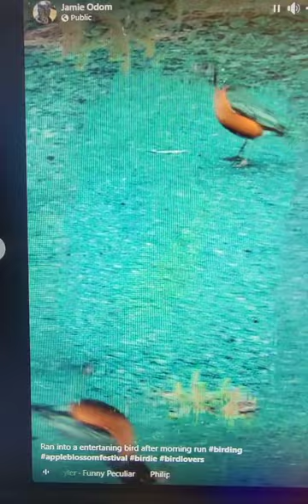American Robin (Bird)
The American robin (Turdus migratorius) is a migratory bird of the true thrush genus and Turdidae, the wider thrush family. It is named after the European robin because of its reddish-orange breast, though the two species are not closely related, with the European robin belonging to the Old World flycatcher family. The American robin is widely distributed throughout North America, wintering from southern Canada to central Mexico and along the Pacific Coast. It is the state bird of Connecticut, Michigan, and Wisconsin.

According to the Partners in Flight database (2019), the American robin is the most abundant landbird in North America (with 370,000,000 individuals), ahead of red-winged blackbirds, introduced European starlings, mourning doves and house finches.[4] It has seven subspecies, but only one of them, the San Lucas robin (T. m. confinis) of Baja California Sur, is particularly distinctive, with pale gray-brown underparts.